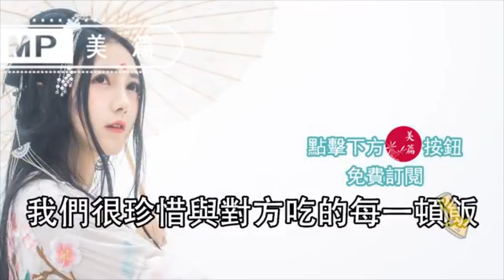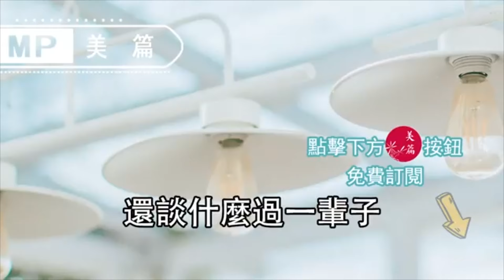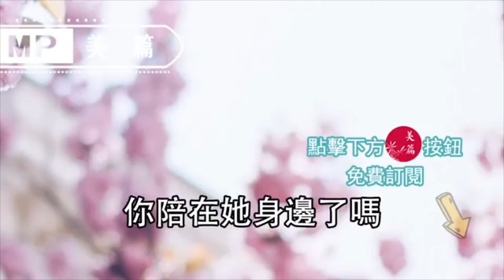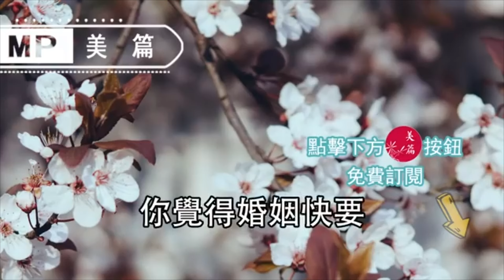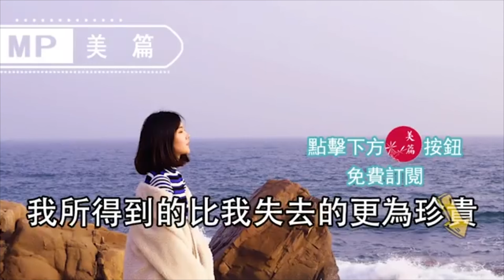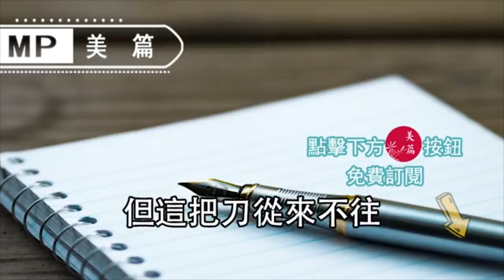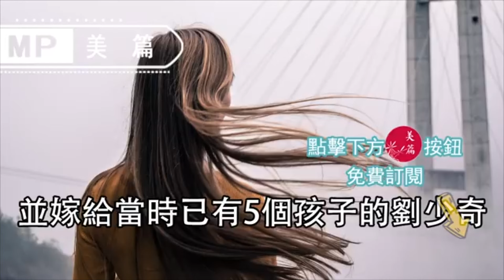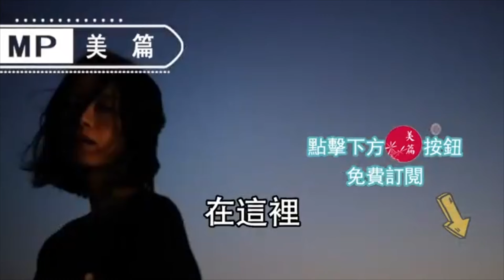美篇：當婚姻快走不下去的時候，看過這篇的人都重新活過來了...